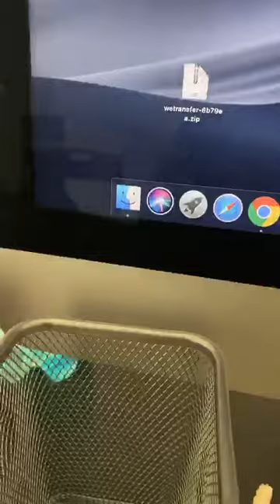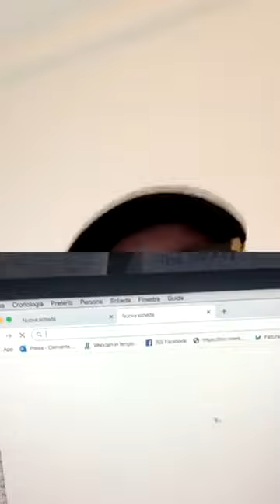Rocco Hunt & Clementino CONCERTO COMPLETO 14/03/20